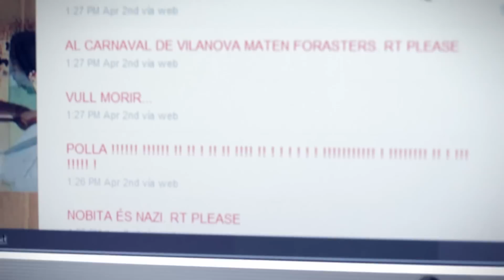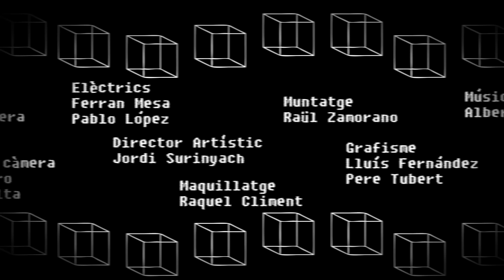Cubicles 1x05: Extraterrestres